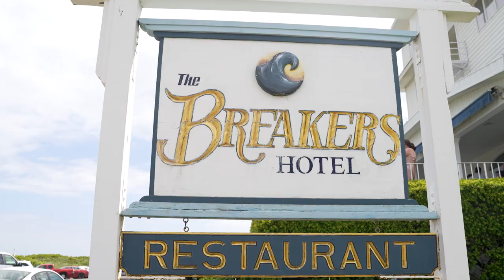The Breakers on the Ocean Wedding of Olivia & Beauregard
This is Wedding Video Highlights created for Olivia & Beauregard, whose Ceremony and Reception were held at The Breakers on the Ocean in Spring Lake, NJ. The video was captured by 1 wedding videographer. This video was captured and edited by New Jersey leading Wedding Photography & Wedding Cinematography Studio – New Jersey Videography.

Offices - North Brunswick, NJ | Saddle Brook, NJ | Hoboken, NJ.